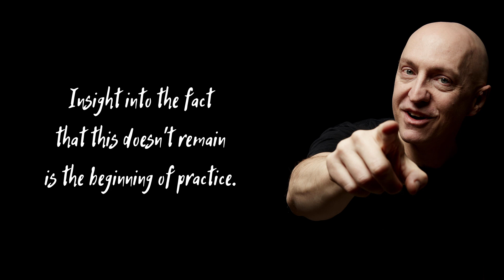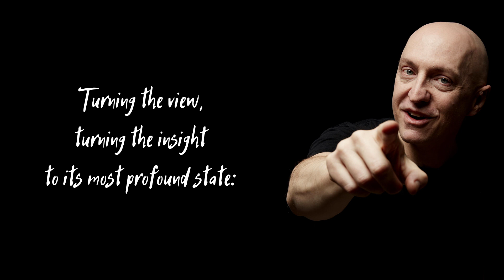Ashes to Ashes // Arman Ray + Hyon Gak Sunim /// The Formless Track //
This song is taken from a talk which Hyon Gak Sunim delivered in Athens, Greece, at the end of 2019, riffing on central aspects of Chapter 20 of The Dhammapada, and on Dōgen's Genjokōan: the centrality of a realisation of impermanence for the beginning of practice in Buddhist meditation. In the Christian tradition, it is the practice of "memento mori" (remembrance of death).

"The Formless Track" is the first Zen-techno album of the teachings of Hyon Gak Sunim. These Dharma teachings were taken from public talks delivered by Hyon Gak Sunim mainly in Germany and Greece during the years of the pandemic, engineered through the creative genius of the creative-polyglot, Arman Ray.

Hi-res downloads are available there. Any profits go directly to the Zen Center Regensburg e.V. building maintenance fund -- there is zero personal profit for Hyon Gak Sunim.

Hyon Gak Sunim offers his 30 years of intensive Zen practice to others, regardless of their ability to pay or not. He is not supported in his efforts by any organization or religious Order or temple. He is able to share these teachings only due to the generosity of others.  If you wish to support his work, any donation you make will go directly toward his insurance, his health costs, and other important living expenses.

Film Editing/Design: Γιάννης Παπάκης Παπαδοπουλάκης /// Vajra Vlito Studios /// Arman Ray